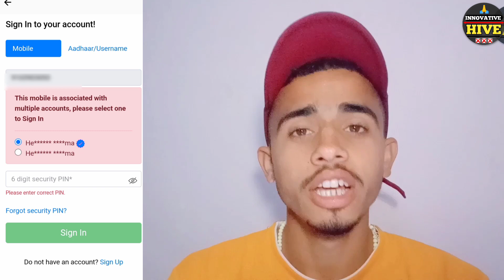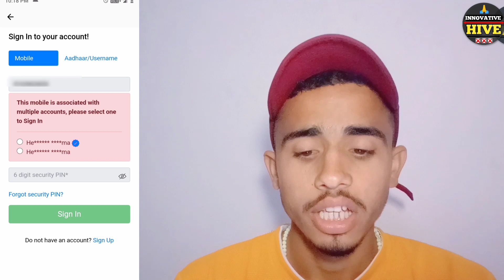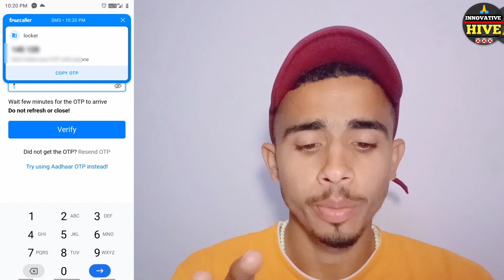digilocker password bhul gaye to kya karen | digilocker login nhi ho rha hai | problem solve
Hello Guys ,
ma apko batane bala hu ki agar app digilocker me sign in nhi ho rha hai baha par apko Problem aa rhi hai ja apko digilocker me sign in or login karna ka bare ma nhi pata hai toh ma apko iss video mein iska bare me full detail me information provide karna bala hu Jai hind ..apne mera iss channel par new visit kiya hai toh plz channel ko support and subscribe kar le.
Agar is topic se related apka koi aur sabal hai toh app mujhe contact or msg jarur kare

YOUR PROBLEM
digilocker password bhul gya to kya karen
digilocker forgot password kaise kare
digilocker security pin reset kaise kare
digilocker security pin bhul gya hai
digilocker me sign in nahi ho rha hai
digilocker me login nhi ho rha hai
digilocker login problem 2023
digilocker sign in problem solve
digilocker me sign kyu nahi ho raha hai
digilocker me sign in kaise kare
digilocker me sign in kaise kare 2023
digilocker me login kaise kare
digilocker me mobile number se login kaise kare
digilocker me aadhar number se login kaise kare
digilocker me mobile number se sign in kaise kare
digilocker me aadhar number se sign in kaise kare
digilocker me sign in kaise kartey hai
digilocker me password bhul gya hai sign in kaise kare
digilocker ka pin bhul gya hai sign kaise kare